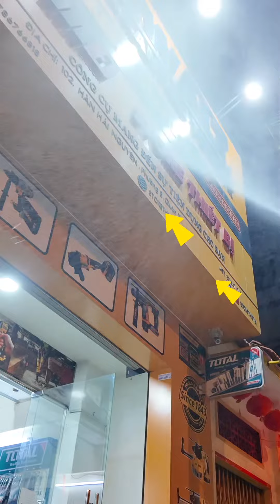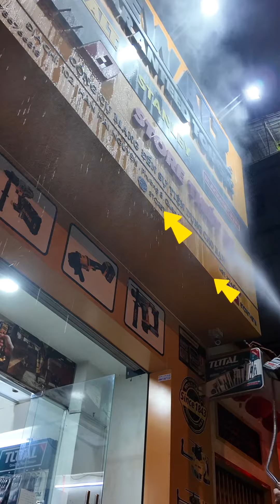MÁY XỊT RỬA DÙNG PIN NHƯNG CÓ SỨC MẠNH NGANG MÁY ĐIỆN MINI DEKTON M21-SRX1401 Gen 2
Trải nghiệm máy xịt rửa pin nhưng khoẻ như các máy dùng điện mini Dekton M21-SRX1401 Gen 2 🔥
- Sử dụng chân pin phổ thông.
- Động cơ không chổi than.

Công ty TNHH TM DV Store Thiết Bị
- 102 Hàn Hải Nguyên, Phường 8, Quận 11
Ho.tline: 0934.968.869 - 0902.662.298